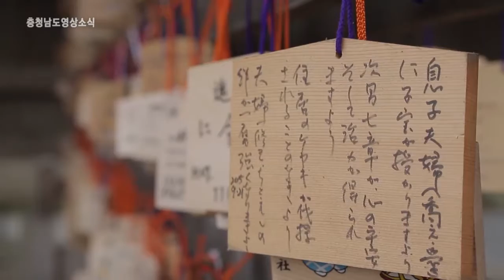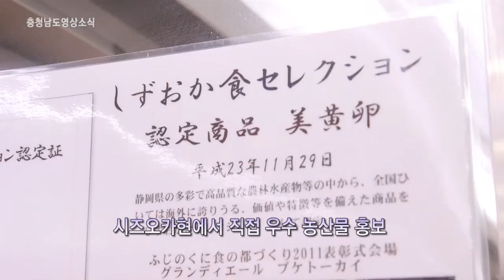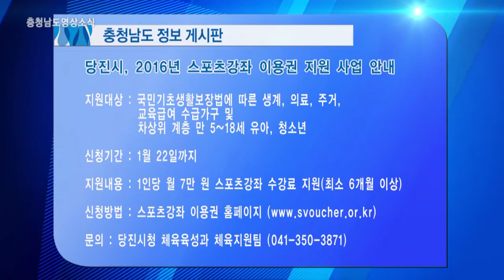[콘텐츠] 충청남도 영상소식 2016년 3회 (1월3주)